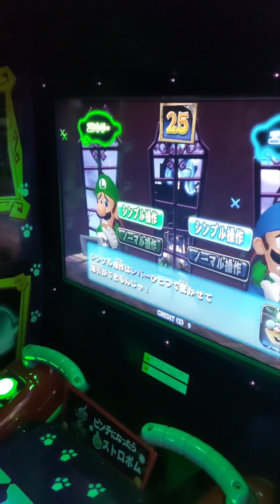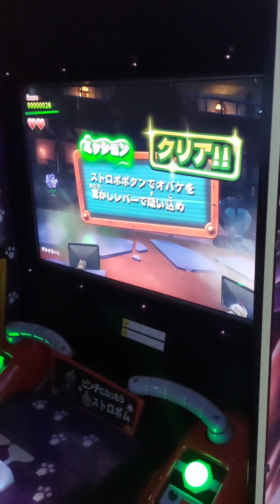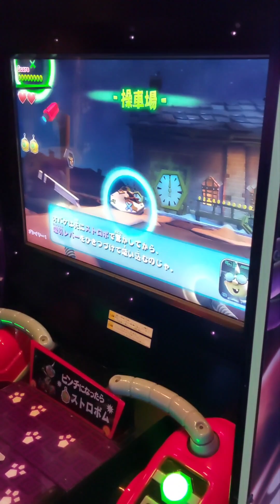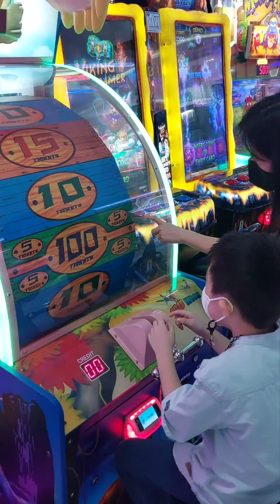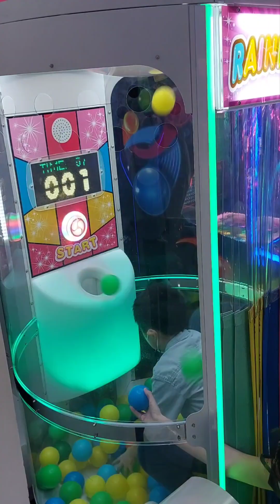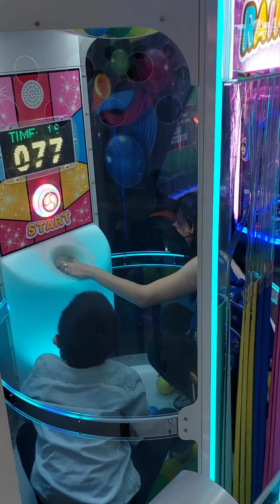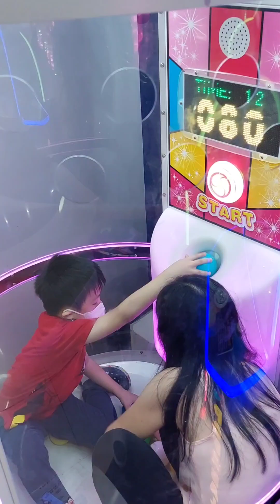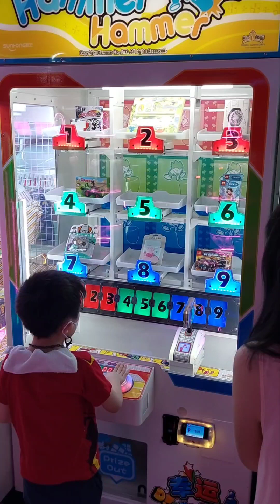Robin930 Podium PowerStation Part 2 February 10 2023